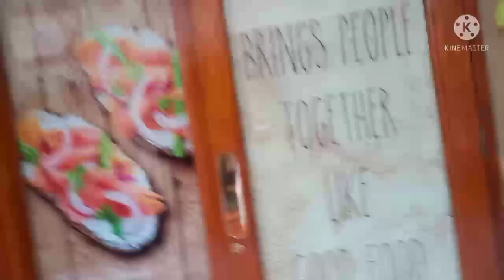Flowers At Market Place Repulse Bay Hongkong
Hongkong Adventure